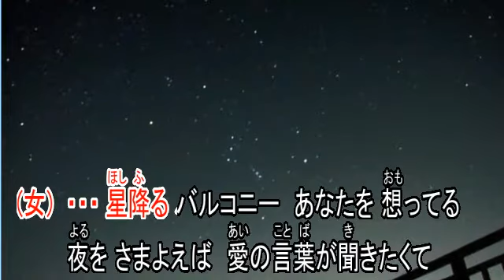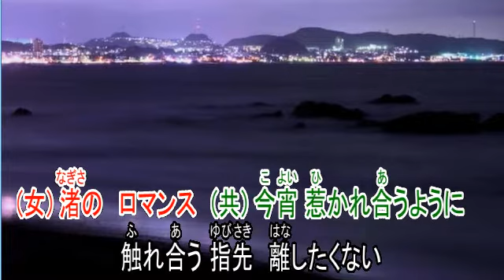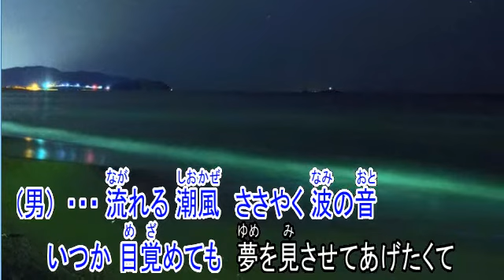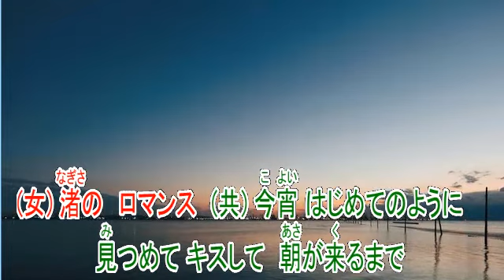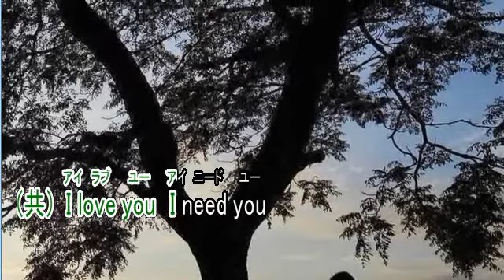渚のロマンス ローズと裕介 【カラオケ】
歌手　ローズと裕介
作詞　森田いづみ